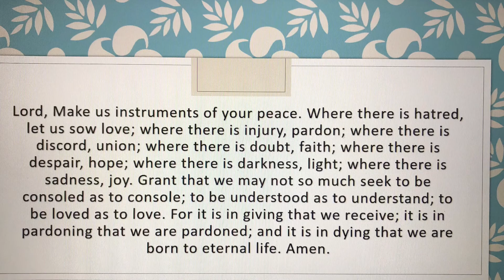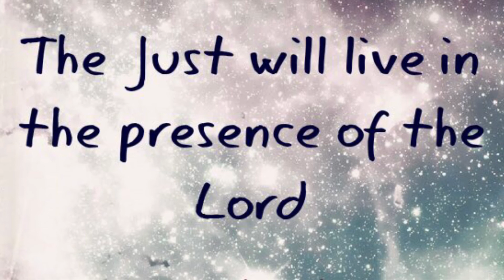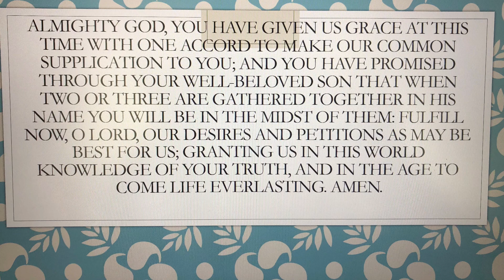Lower School Chapel Sep 1